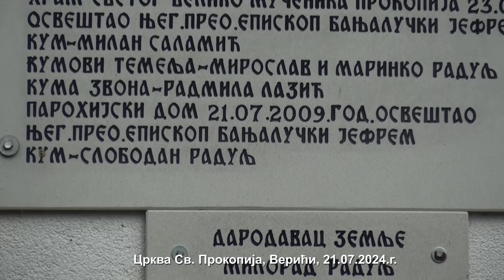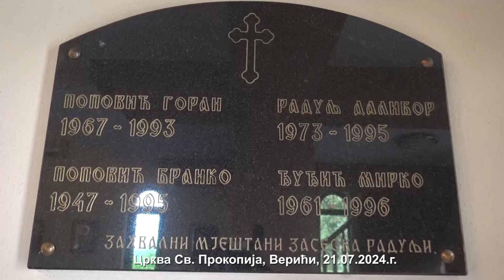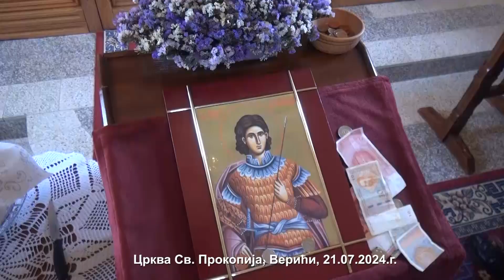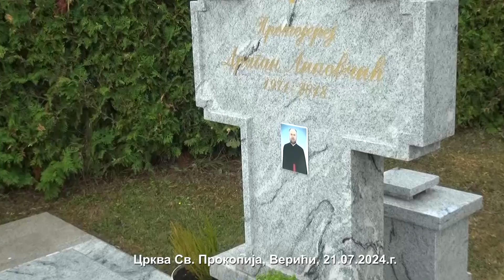CRKVA SVETOG PROKOPIJA, VERICI 21.07.2024.